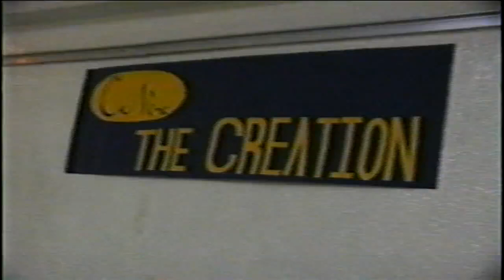[Matrixtopia] 1997년-수학과-사랑줌-공연2